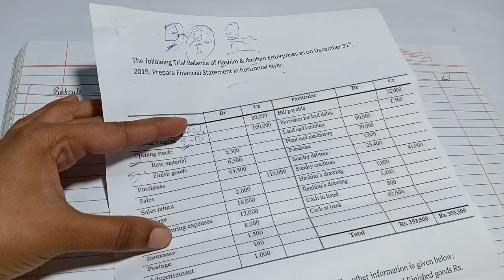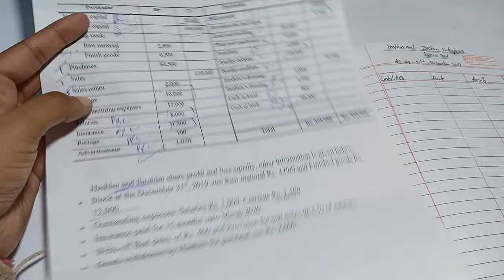Final Accounts Question || Trial balance, Profit and loss account, balance sheet